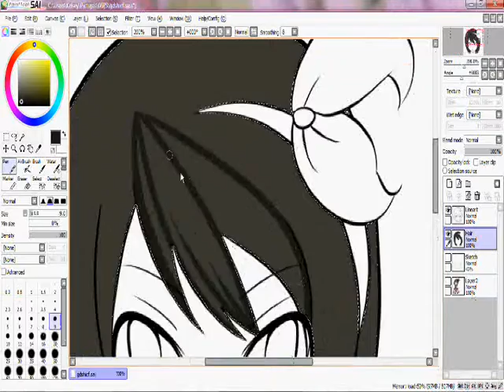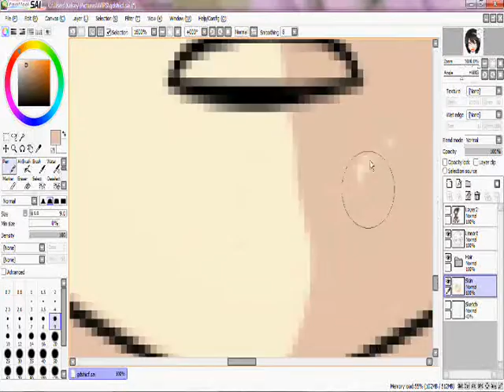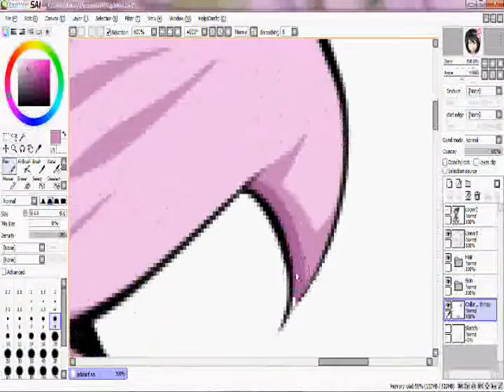Speed Paint*Err Pink Dude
Lol drawn for HappyHappyLoveLoveGo because she wanted a drawing |D

Go check her out even though she deleted all her videos ; u ;

AND BTW GUYS THIS DUDE'S NAME IS REMY :D AND HE BELONGS TO CHECHE SO YEAH